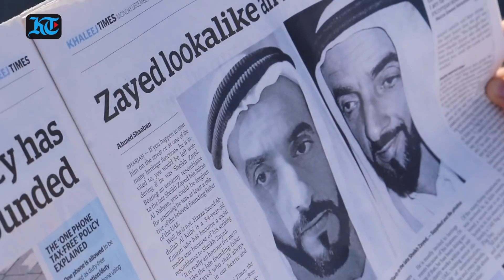An Emirati man who looks like Sheikh Zayed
This Emirati man looks like Sheikh Zayed...and the internet is going crazy. Meet Hazza Saeed Abdullah Al Kitbi, a 34-year-old Emirati, who has become a social media star because of his striking resemblance to Sheikh Zayed.